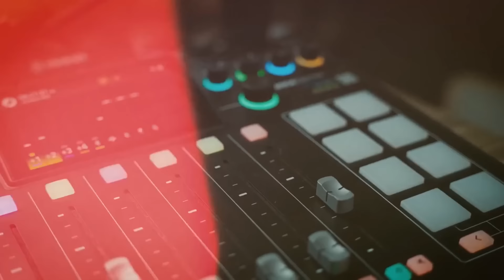China nag-beast mode sa 2 bagong batas na nilagdaan ni BBM